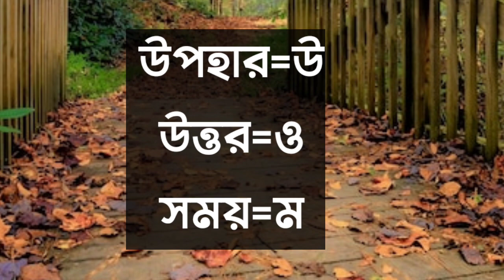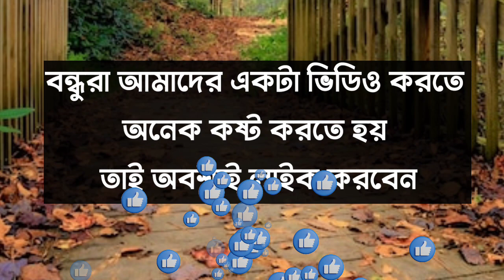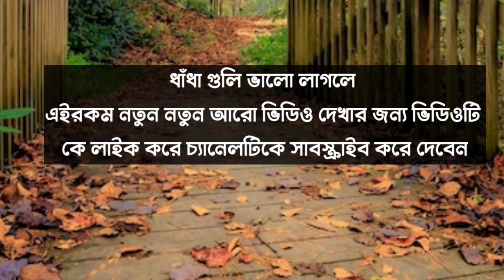ধাঁধা প্রশ্ন ও উত্তর || গুগলি প্রশ্ন ও উত্তর || Dhadha || Mojar Dhadha || Buddhir Khela || DadaGiri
ধাঁধা
কুইজ প্রশ্ন ও উত্তর
গুগলী
ধাধা ও উত্তর
গুগলি ধাঁধা
মজার ধাঁধা
বাংলা ধাঁধা
গুগলি
ধাঁধা প্রশ্ন
ধাধা বাংলা ধাঁধা
কঠিন ধাঁধা
নতুন ধাঁধা
ধাঁধা বাংলা
ধাঁদা
গণিত ধাঁধা
ধাঁধা ভিডিও
বুদ্ধির ধাঁধা
দাদাগিরি গুগলি
মজার ধাঁধাঁ